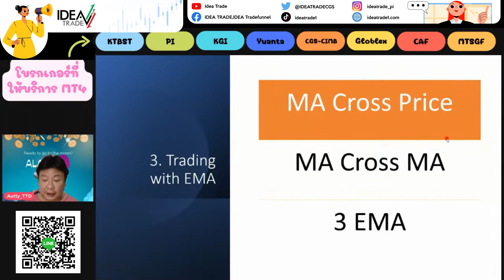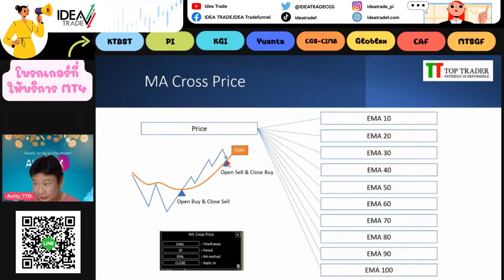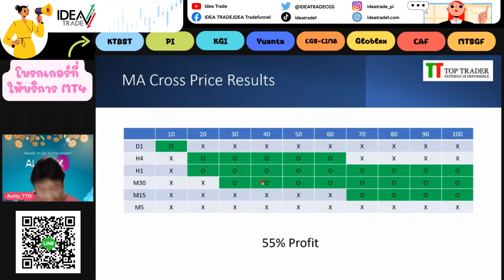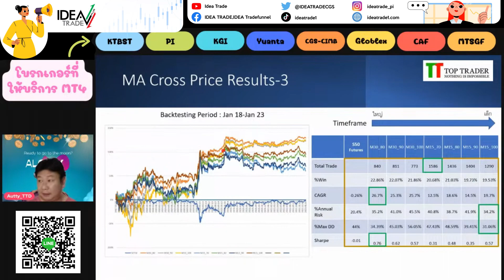Trading with MA Cross Price